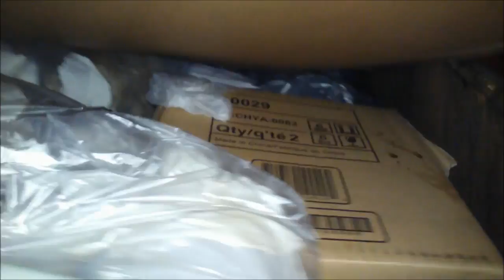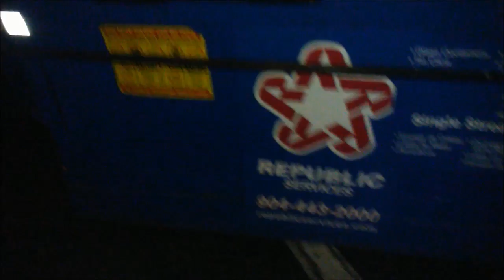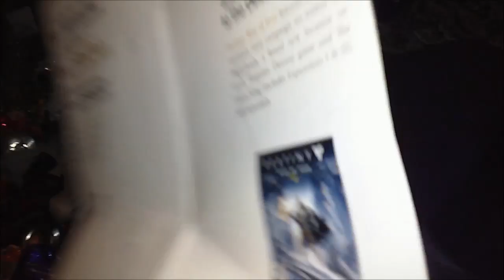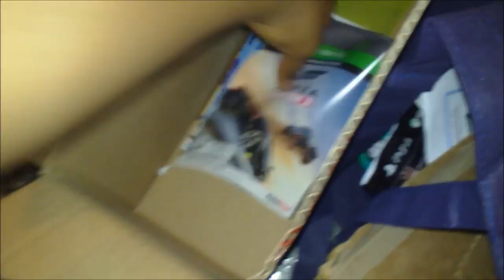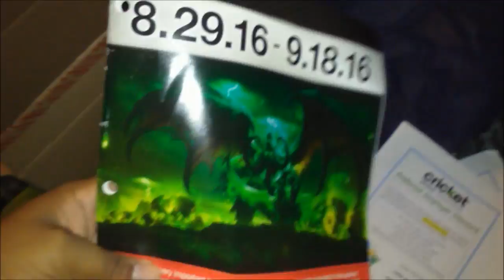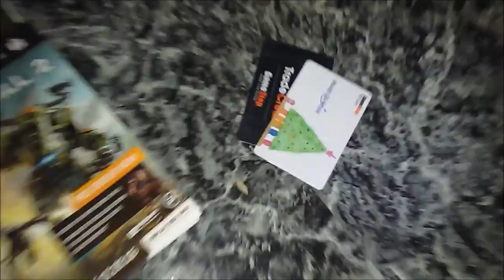GameStop Dumpster Diving [Miniseries Episode 17]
Back to the usual route. Wow, it was an experience yesterday. Anyways,  there was some rain. Actually a storm that came and tried to wreck everything. But it's still good. Have something planned for Wednesday. Kinda got a bit frazzled from doing a dive on Sunday.